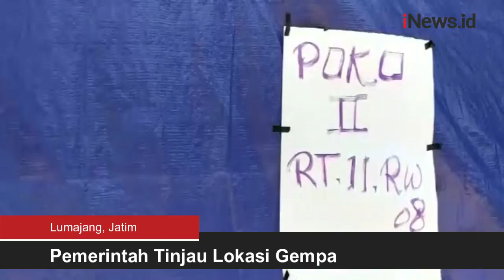Menko PMK dan Mensos Tinjau Lokasi Gempa di Malang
Pascagempa berkekuatan 6,1 skala ritcher, sejumlah warga gotong royong mendirikan posko.

Menko PMK Muhadjir Efendy dan Mensos Tri Rismaharini meninjau lokasi gempa di Lumajang, Jawa Timur.

Android: inews.id/android
iPhone: inews.id/ios